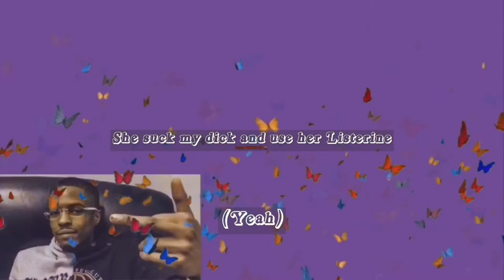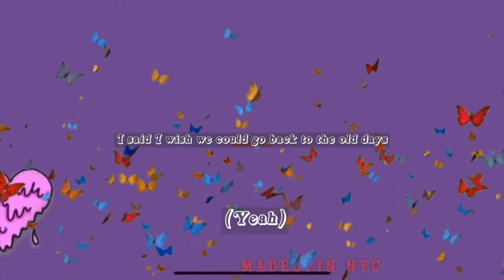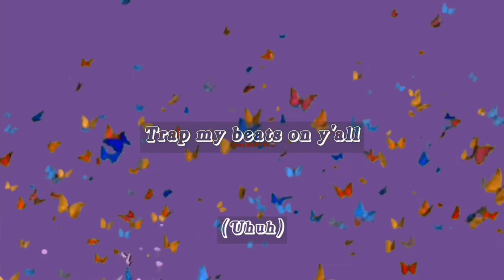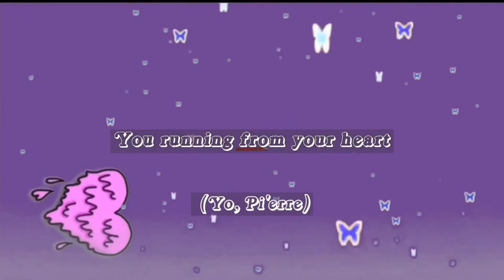Pi’erre Bourne - Racer (Lyrics++*)